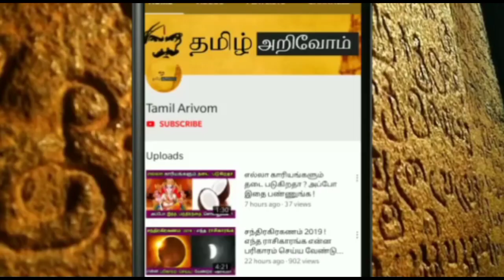நாளை துரதிஷ்டமான 1 நாள்!தனுசு ராசி கட்டாயம் இதை செய்க!இல்லையென்றால் பிரச்சினை தான்!